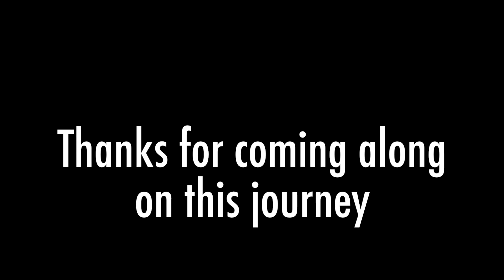CYSTIC FIBROSIS TREATMENT OVER THE OCEAN!!! (8.25.14)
We made our flight to Scotland, and Mary did her Afflovest treatment onboard! Watch us as we begin our journey to Scotland!